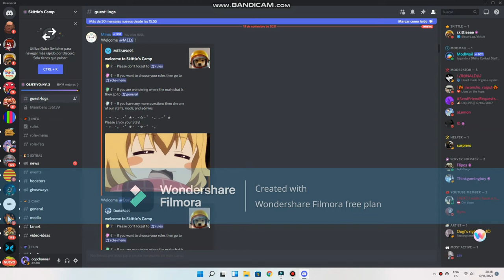Discord Comercial 34 seconds